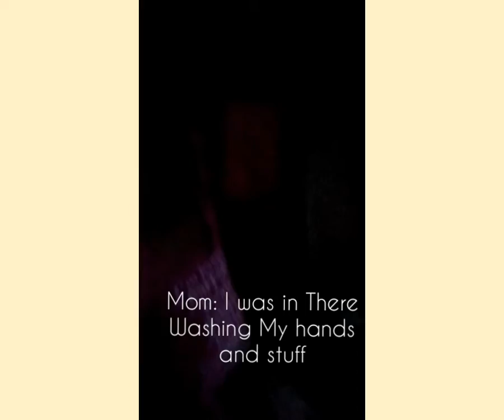Sçare Prank On Mom * This Almost Took Forever (Remake)